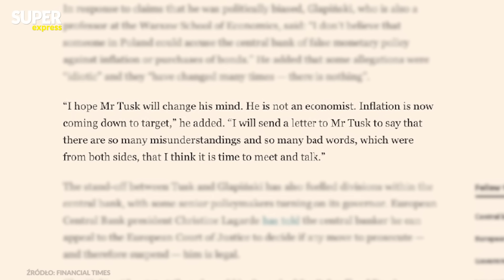Prof. Antoni Dudek o Glapińskim przed TS, spektaklu u Ziobry i dożywociu dla Tuska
🎙Posłuchaj PODCASTU Dudek O Polityce